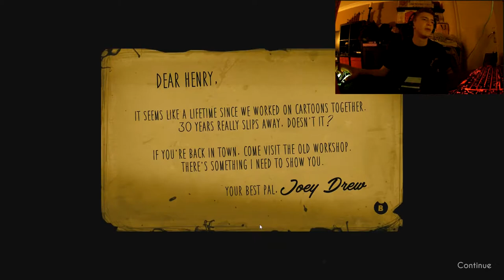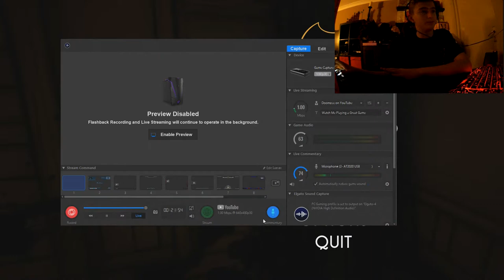Bendy And the Ink Machine Part 1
I've decided to start playing more indie horror games and I think this one is a good start...